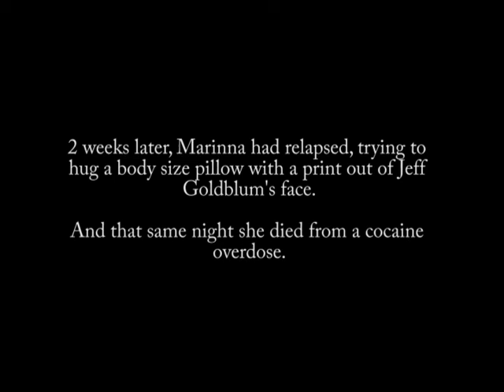"The Intervention"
The Intervention is an absurd sketch that fleshes out the most unlikely intervention of a innocuous habit.

Cast
Meg Ruddy
Ellie Massett
Hayden Miller
Jacob Marvin Eneberg
David Torres
Marinna Benzon

Directed & Written by: Marinna Benzon
Director of Photography: Rebecca Cantarero
Boom Operator: David Torres

A Polite Cussing Production.